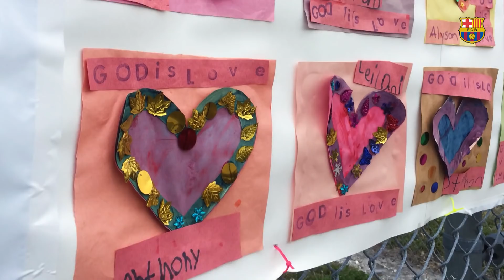Get well soon Anthony Borges!